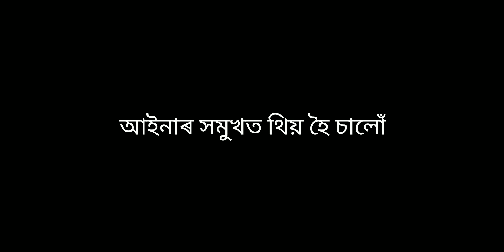Assamese Poem | Nilim Kumar's Ainar Kothokota | অসমীয়া কবিতা | আইনাৰ কথকতা | নীলিম কুমাৰ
Assamese Famous Poem : Ainar Kothokota  ( আইনাৰ কথকতা )
Poet : Nilim Kumar ( নীলিম কুমাৰ )
Recitation by : Gita Mahanta  ( গীতা মহন্ত )